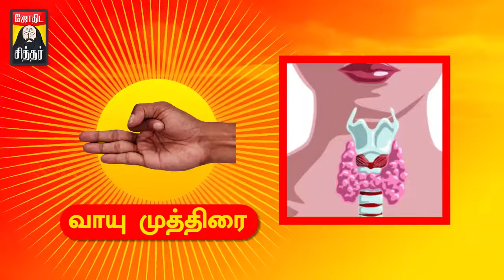வாயு முத்திரை| தைராய்டு சுரப்பதை கட்டுபடுத்தும் வாயு முத்திரை!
தைராய்டு சுரப்பதை கட்டுபடுத்தும் வாயு முத்திரை!